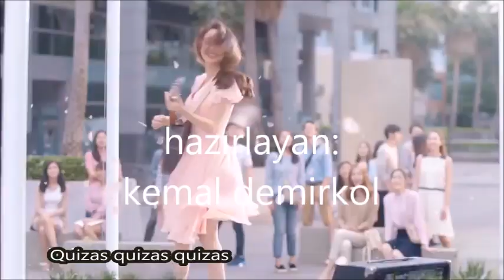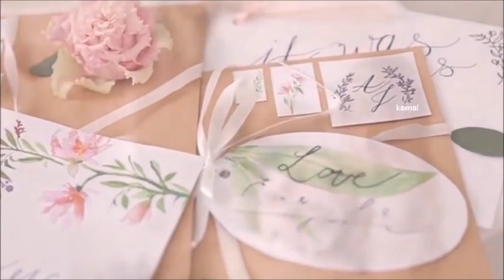nino portelli -- quizás quizás quizás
Nino Portelli ‎– The Sound Of.
Label:
Sound-R ‎– AL2002-457
Format:
CDr, Unofficial Release
Country:
Russia
Released:
2002
Genre:
Pop
Style:
Schlager
'PERHAPS PERHAPS PERHAPS'